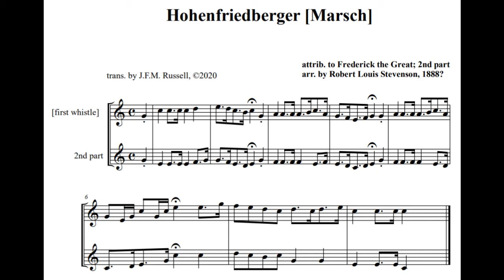Hohenfriedberger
Duet arrangement by Robert Louis Stevenson of the Hohenfriedberger Marsch, attributed to Frederick the Great.

Played on soprano recorders by J.F.M. Russell